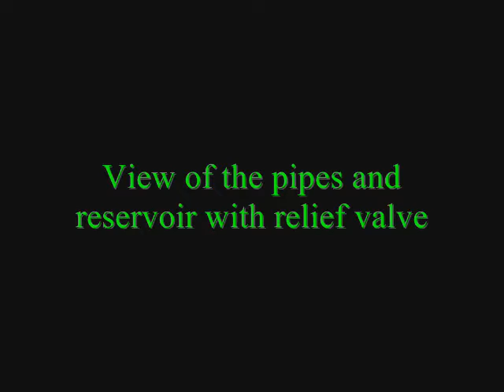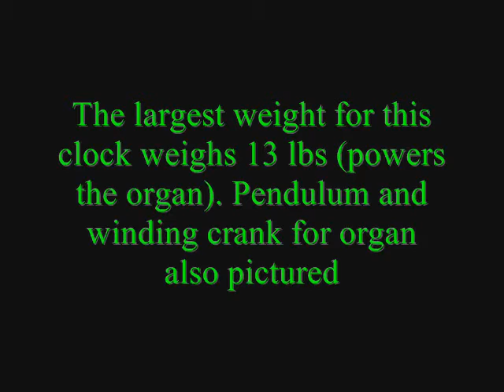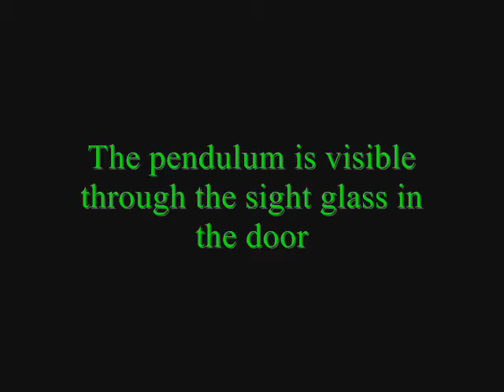Organ clock-Ticktock Clock Services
30 hour Black Forest organ clock. This organ clock has the capability of playing 8 different songs. Overview of the servicing of this clock.